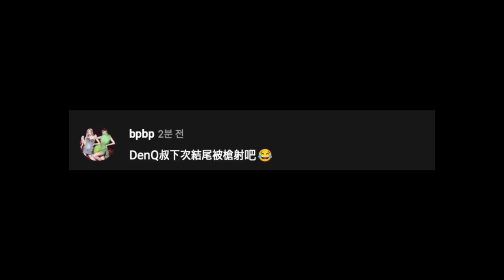Kep1er成員們出道辛酸史韓網反應！/韓國男同性戀綜藝引熱議..｜DenQ